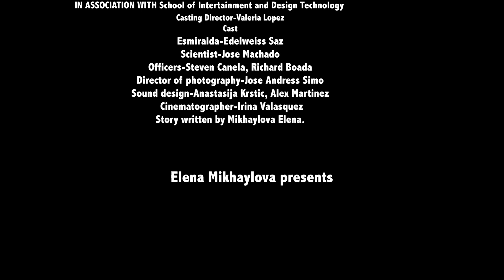Student Film ''Running To The Future". Фильм ''Побег к возможностям''.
Film about Mexican woman, who was passing border to USA from Mexico. Фильм о девушке, пересекшей Мексиканскую границу в Америку.